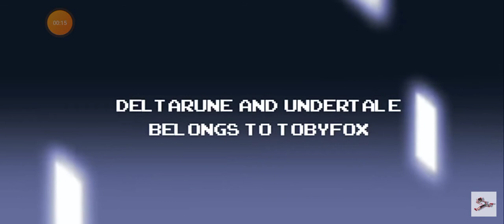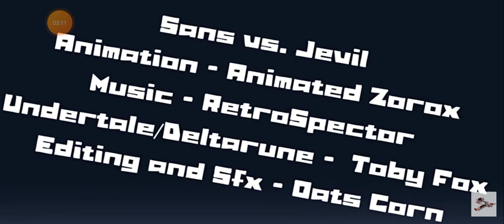sans vs jevil